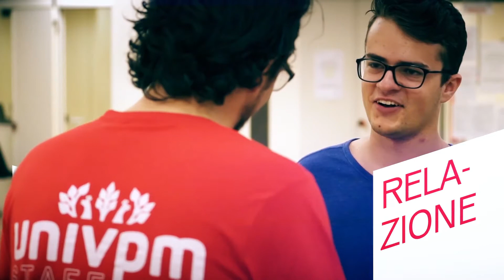TestimoniUnivpm promo large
La nuova campagna di comunicazione Univpm racconta il dialogo tra studenti universitari e ragazzi che devono ancora scegliere il loro futuro. "Siamo testimoni del percorso Universitario. Creiamo relazioni e condividiamo con determinazione le nostre aspettative. Facciamo esperienza perché vogliamo accrescere costantemente le nostra aspirazioni per realizzare i nostri sogni." Da testimonial a testimoni.